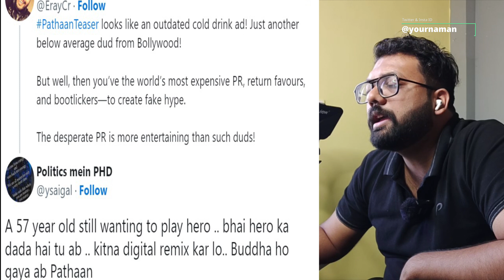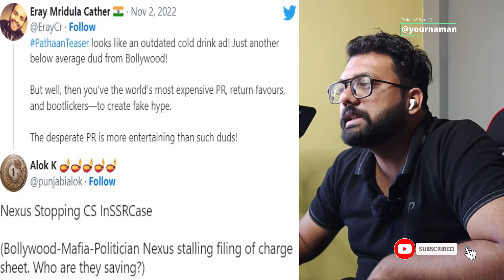Shah Rukh Khan Trolled On 57th Birthday Pathan Teaser Youtube Released Video YRF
Stay Blessed